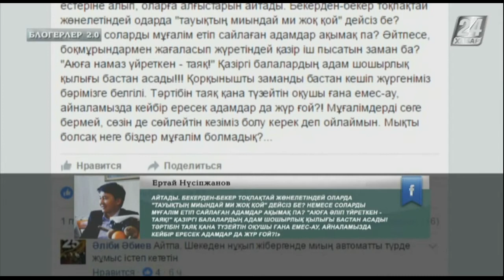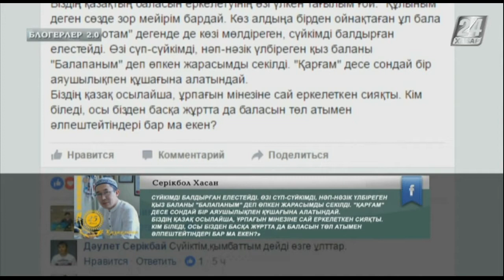Блогерлер 2.0. Бала тәрбиесі